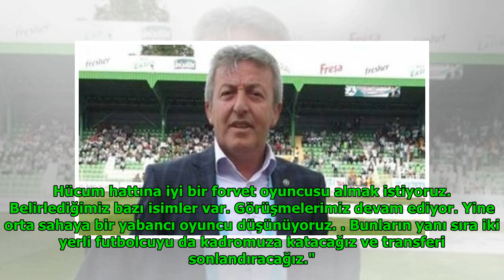Giresunspor'dan transfer açıklaması